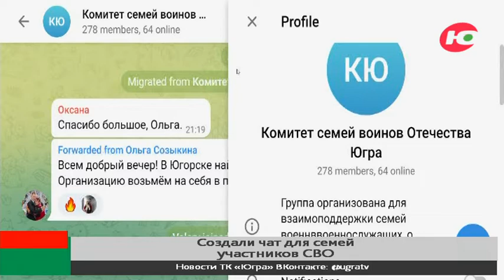Новости 24.01.2023 23:00